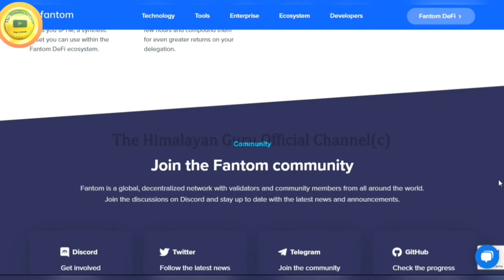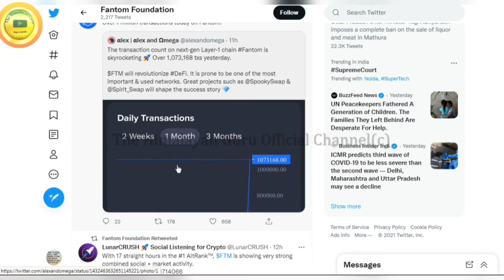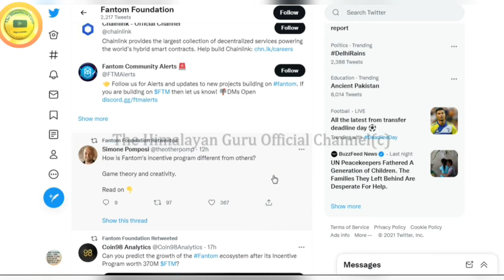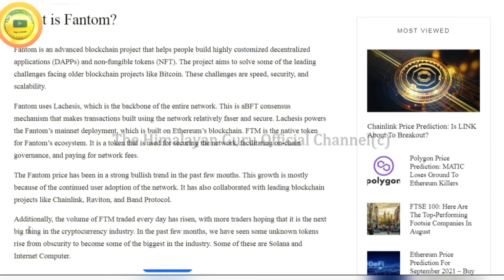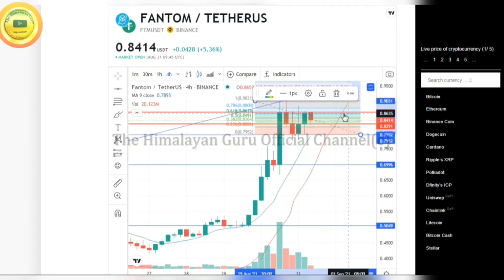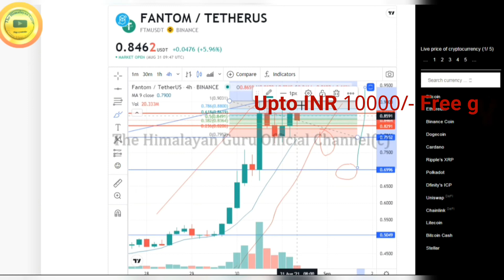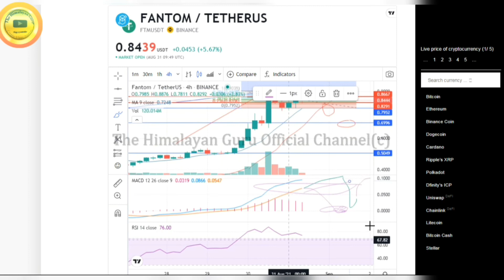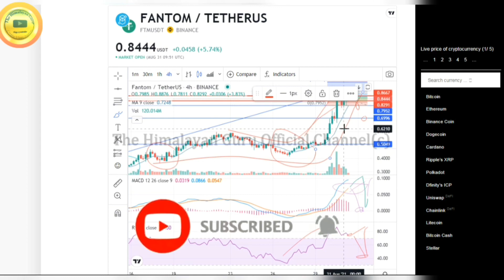What is Fantom? | FTM Token | Price & Technical Analysis | Best | 100X Profit | Buy Now | In Hindi.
About this Video:

Fantom is an advanced blockchain project that helps people build highly customized decentralized applications (DAPPs) and non-fungible tokens (NFT). The project aims to solve some of the leading challenges facing older blockchain projects like Bitcoin. These challenges are speed, security, and scalability.

Fantom uses Lachesis, which is the backbone of the entire network. This is aBFT consensus mechanism that makes transactions built using the network relatively faser and secure. Lachesis powers the Fantom’s mainnet deployment, which is built on Ethereum’s blockchain. FTM is the native token for Fantom’s ecosystem. It is a token that is used for securing the network, facilitating on-chain governance, and paying for network fees.

The Fantom price has been in a strong bullish trend in the past few months. This growth is mostly because of the continued user adoption of the network. It has also collaborated with leading blockchain projects like Chainlink, Raviton, and Band Protocol.

**Do Not Miss This Golden Chance.

Follow Jai Ho Crypto on their Telegram @JaiHo Crypto | Official.

mentioned below in Description for your ready reference.
India's first ever coin to be launched soon and live Airdrop is going on and you too can have this free of cost.

I'm sharing unique Link for those who want to join Wazirx, through the Below Link you will get one time Joining Bonus upto 2000 and also earn through daily Crypto trading.

Check all my video for better understanding of Crypto Trading.

Use the below link to join Wazirx n complete all Formalities in few easy steps, it will take just 5 minutes.

Once activated you can ping me here and i will guide you and do watch all my videos for better understanding on crypto trading.

Max benefit : $2610 + 15% APY + $1010 from Bonus Bash + $1000 from 7 days challenge + $100 from
Rewards Hub + $500 from Referral Program + 15% APY from Balance Booster 10% Trading Fee Discount